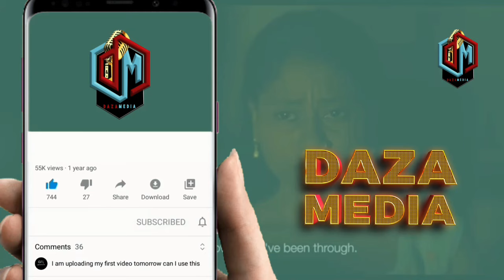HUZUNI MSIBA MZITO KWA DIAMOND WATOTO WAKE WAMECHUKULIWA NA FREMASON KAMA KAFARA ZARI AZIRAI